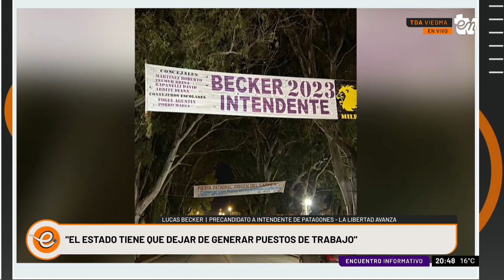LUCAS BECKER | PATAGONESELIGE PRE-CANDIDATO 2023 | INFORMATIVO